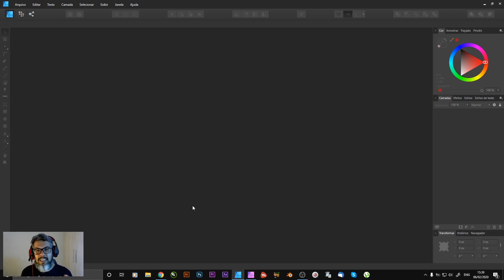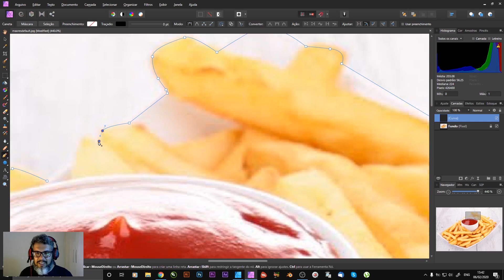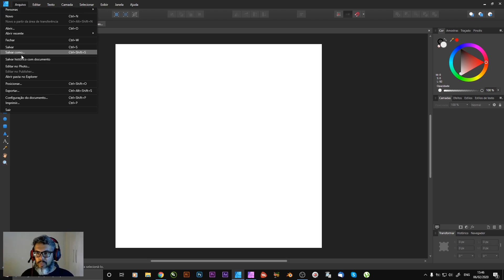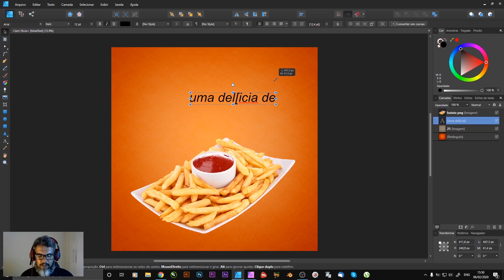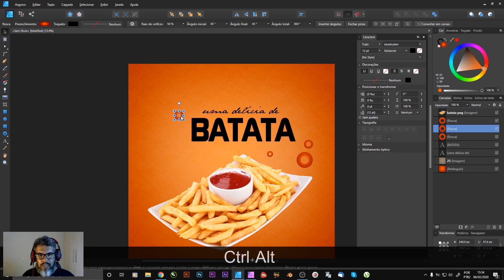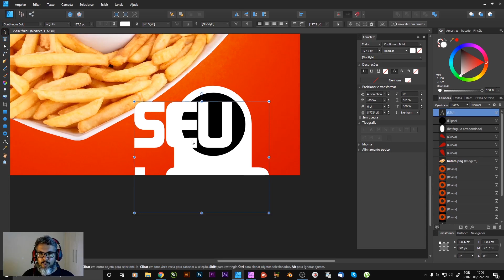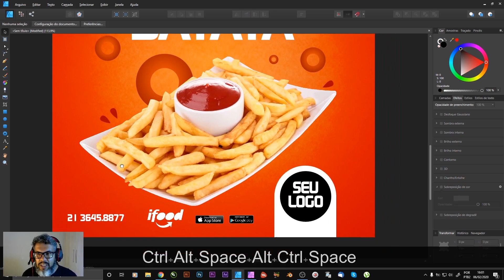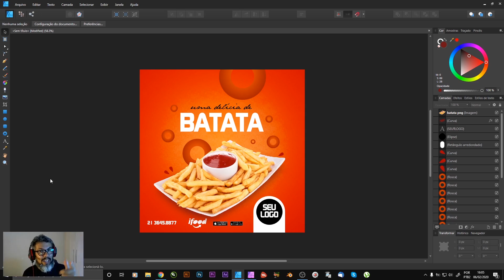USANDO PELA PRIMEIRA VEZ O AFFINITY DESIGNER - LAYOUT PARA SOCIAL MEDIA